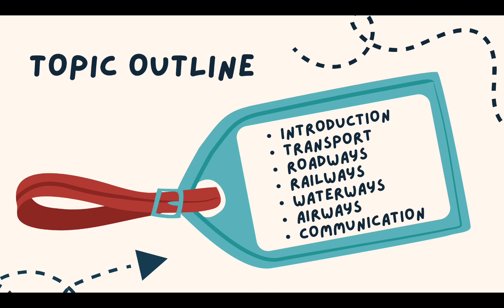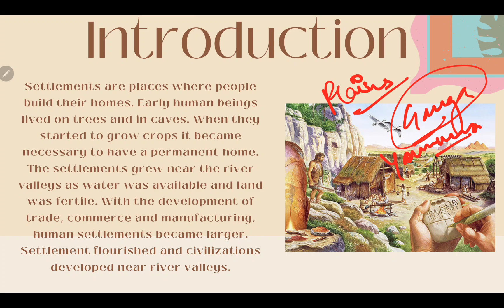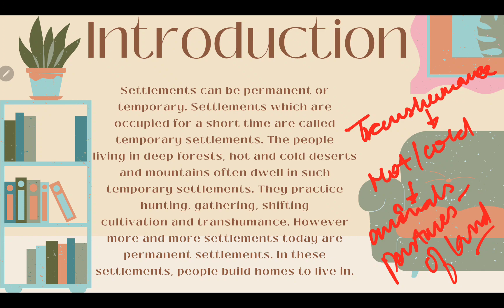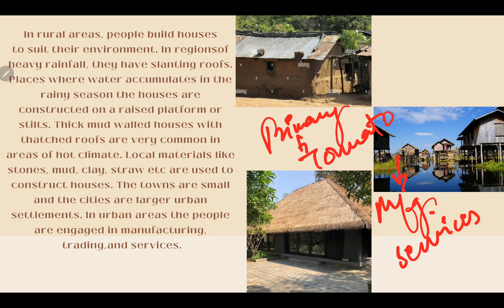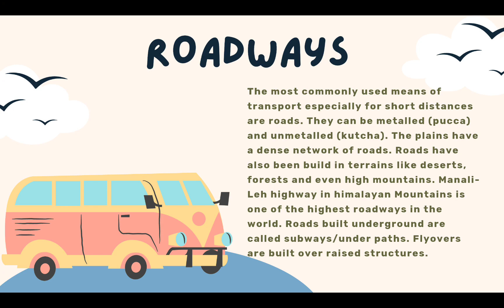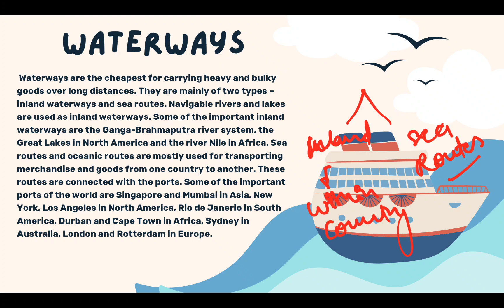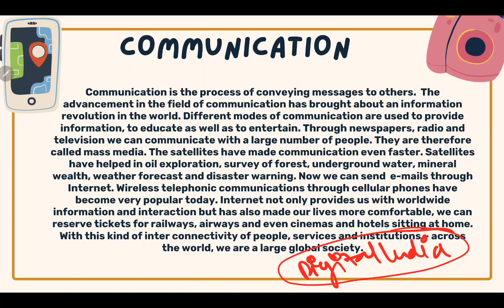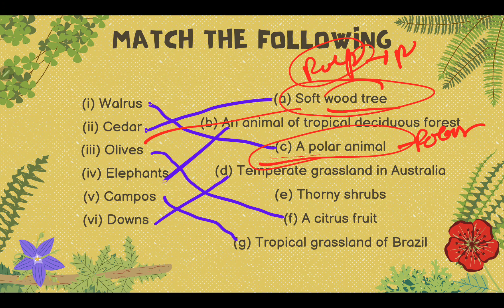Human environment-settlement, transport and communication - class 7 chapter 7 geography